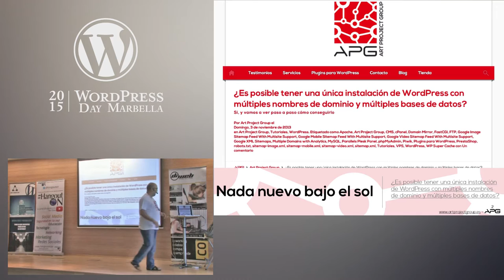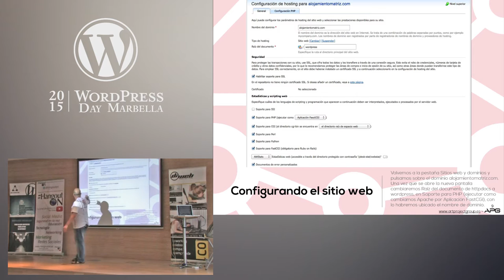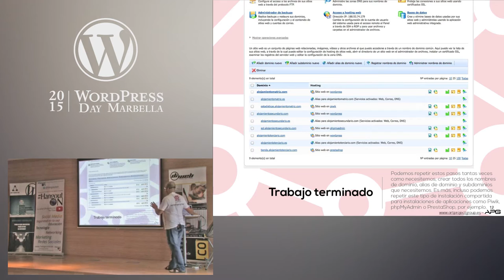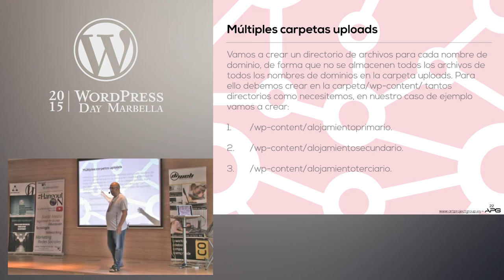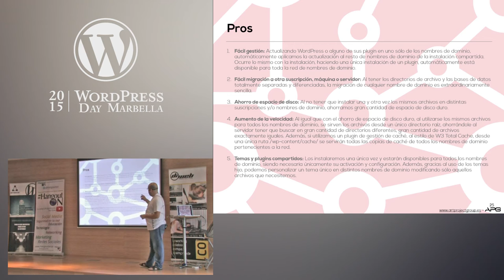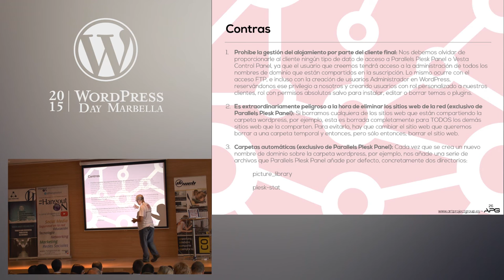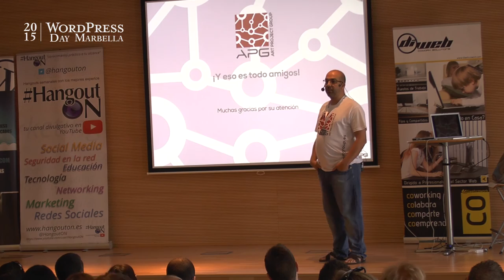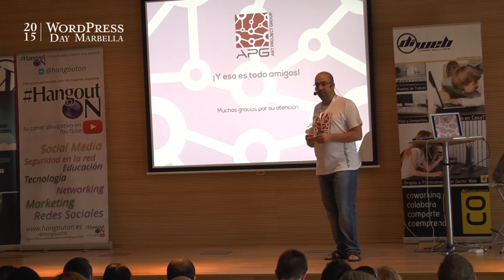¿WordPress multisite? No, gracias - WPMarbella 2015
Si estás pensando en crear un WordPress multisite, quizás antes debas conocer la alternativa que propuso Emilio Calvo en WordPress Day Marbella 2015. Esta charla recoge de forma práctica, con sus pros y contras, su experiencia personal usando una única instalación con múltiples nombres de dominio y múltiples bases de datos en lugar de instalar un multisite estándar.

Emilio Calvo es técnico superior en Administración de Sistemas Informáticos especializado en WordPress y WooCommerce. Gerente de Art Project Group, colabora con el desarrollo de varios plugins disponibles en el repositorio oficial de WordPress.org